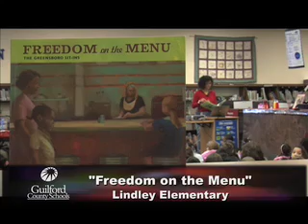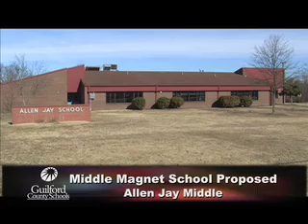Guilford County Schools Newsbreak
Author Carole Boston Weatherford visits Lindley Elementary and Allen Jay Middle Magnet School Proposed.